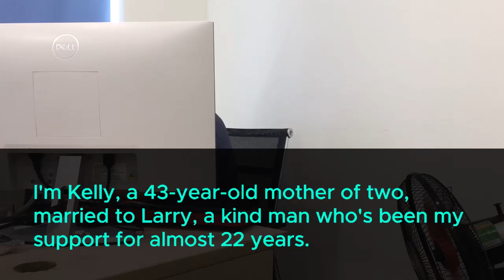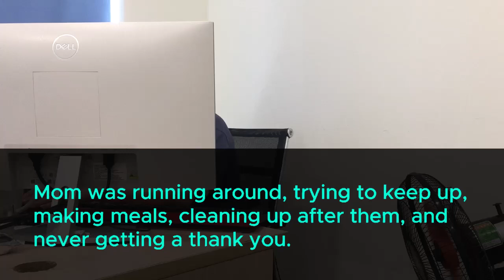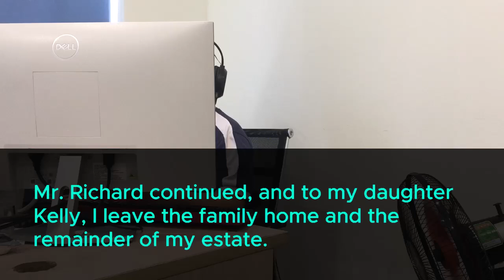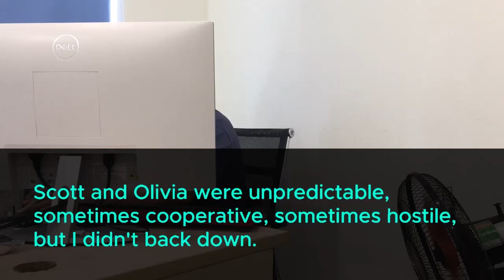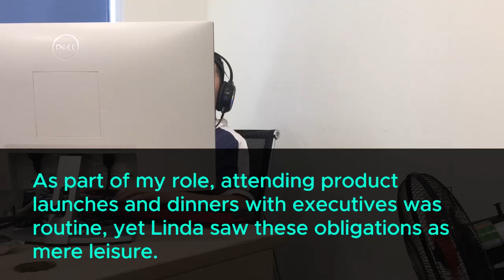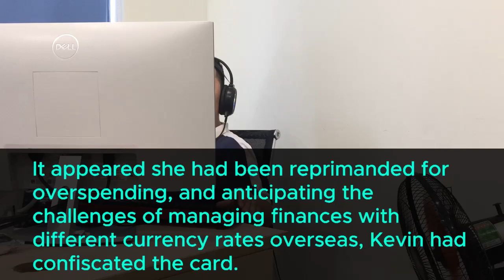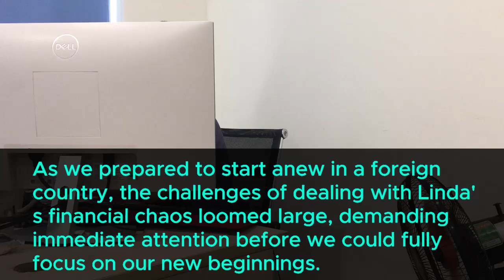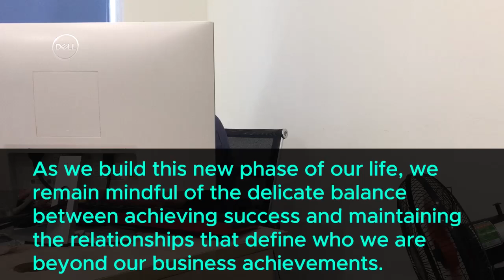My SIL said, 'We got the safe with gold, and you get the old house But when they open the safe